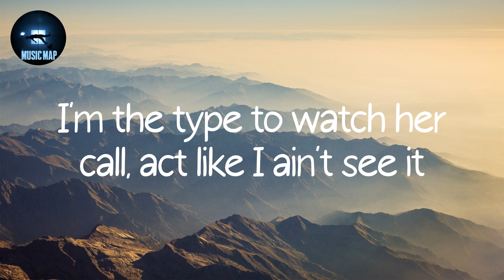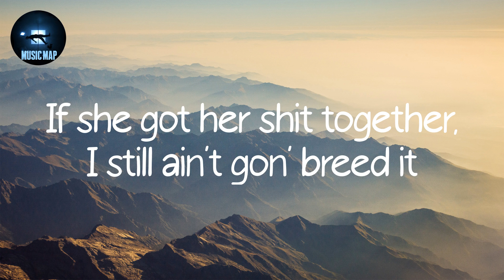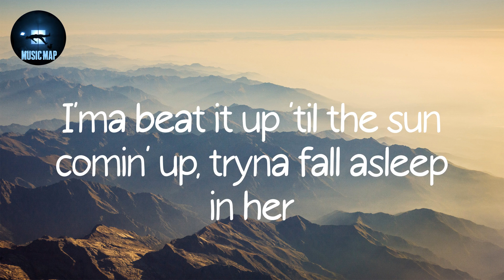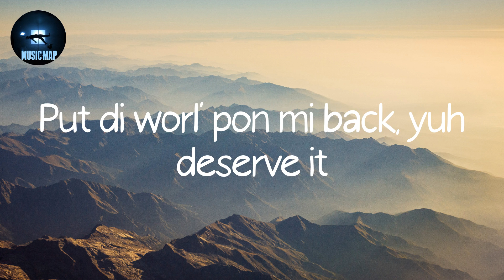6AM Thoughts - NAV (Lyrics)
Song : 6AM Thoughts
Artist : NAV

Lyrics:
Perfect
Put di frame pon di wall cah yuh worth it
Chat to yuh like mi therapist
42, pour it up, kinda nervous
Nah lie, type a body affi worship
Put di worl' pon mi back, yuh deserve it
When yuh out with yuh friends, I be lurkin'
'Memba times in the past, used to curve mi
(And this beat from Cash, not from YouTube)
I need it, I'm fiendin', this lil' bitch is a demon
I want it, I need it, pussy so good, therapeutic
If she got her shit together, you know I'ma breed it
She don't got her shit together, you know she gon' keep it
Moral of the story, you never could dump in a treesh bitch
Every time she tell me she love me, I never believe it
At a point, my heart so cold, anemic
At a point, my heart so cold, it be freezin'
She the type to wipe your nose like she sneezin'
She the type to write your phone, blow it up, be fiendin'
I'm the type to watch her call, act like I ain't see it
Like she the type of thot-ass ho that act like she ain't treeshin'
Finsta posted, but I'm really creepin', we can make a vid and you could leak it
She be likin' when I spread her legs open and I range over and I eat it
And you know that pussy be the best
She gon' call me Michael Jack', the way I beat it
Yeah, for sure, bitch
Know I like when you suck when you slurp it
When you whine 'pon the cocky, you so perfect
Pussy so good, make a nigga nervous
I like when you cum and get to squirtin'
I like just to come and put that work in
You know me, I put my thumb in it on purpose
Pop a yidda and it get me in my Birkin
This bitch is a demon, she get horny for no reason
She eatin' it up while I'm on the way to a meetin'
Her pussy got power just like me, I need it
If she got her shit together, I still ain't gon' breed it
I'm goin' to work in her mouth like I'm a dentist
Hit an opp with a backhand, ain't no flaws in my tennis
This shawty a creep, she just wanna know my fetish
And every time I splash in her, I regret it (I do)
You got control on me, baby girl, I'm fiendin'
I'm the type to hit your phone, act like I don't need it
She the type to slime you out, pussy undefeated (slime)
I'm the type, she wildin' out, tell a bitch to beat it
You takin' boomerangs at dinner, put my chain on you on my Finsta
They ain't doin' well, they be takin' Ls, fuck with me, baby, I'm a winner
I'ma beat it up 'til the sun comin' up, tryna fall asleep in her
Pussy so good that it made me nervous
Perfect
42, pour it up, kinda nervous